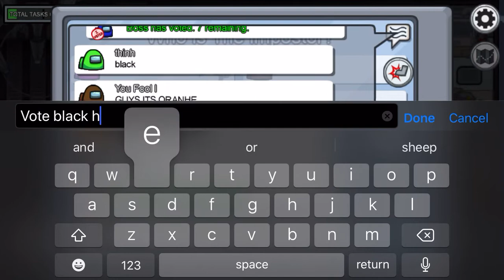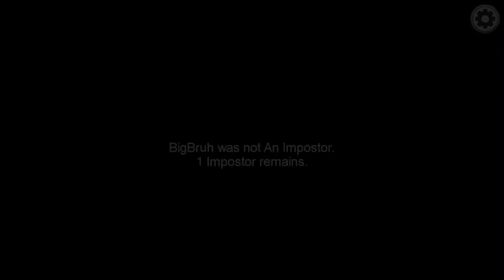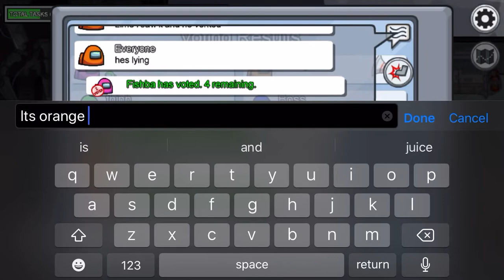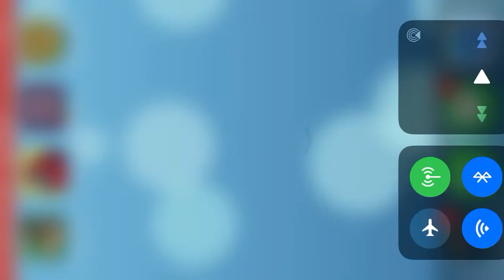Among Us part 2 funny moments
Thank you everyone for watching. If you have any video suggestions put them in the comments and I will do them.